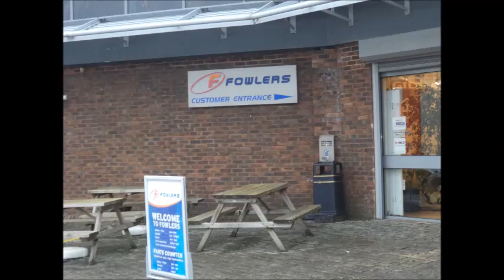4CBs Anniversary run